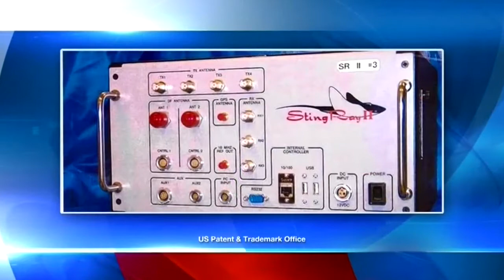Erie County sheriff says use of cell phone tracking tech is justified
Sheriff responds to NYCLU's report stating the use of stingrays is intrusive.